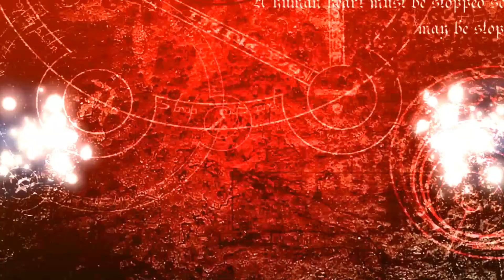Mandala henna design #13 | heena vahid.